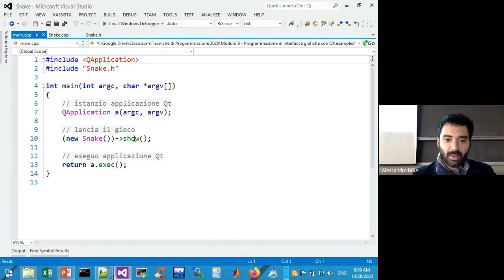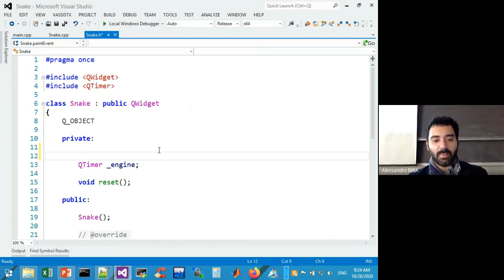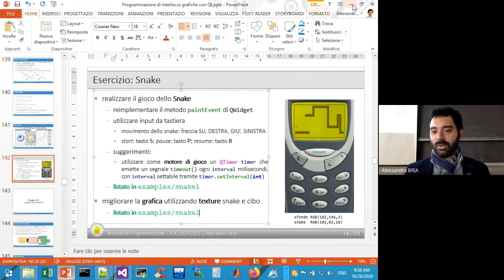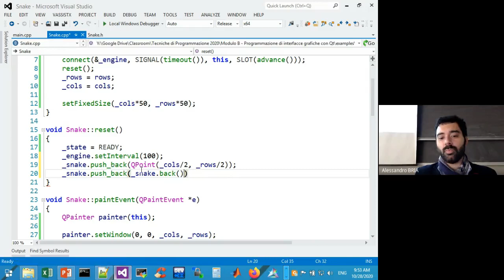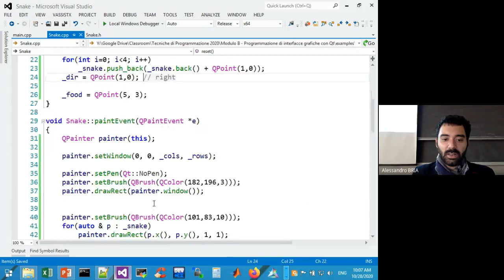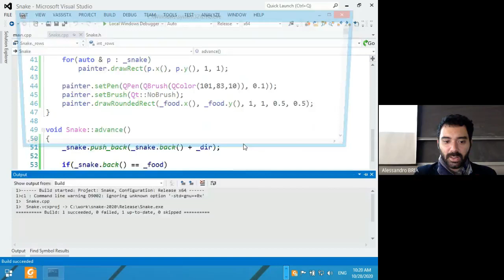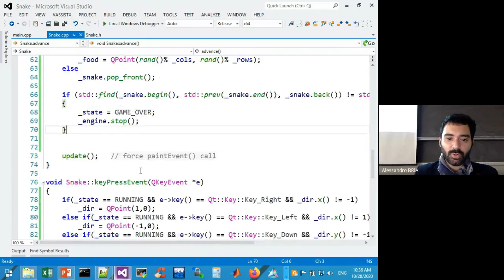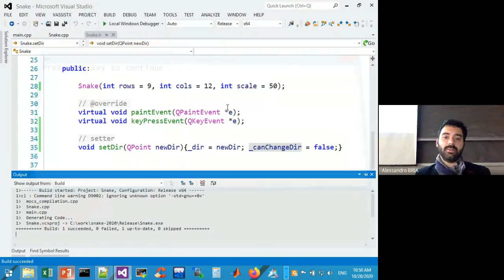Lezione 21 Implementazione Snake